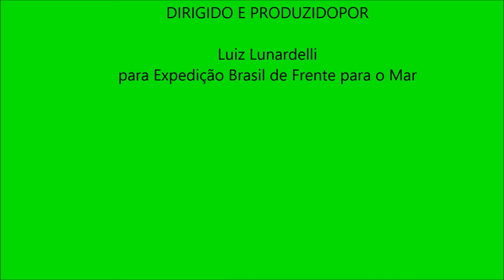Saco dos Limões: o lugar onde os navegantes colhiam frutas para curar o escorbuto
EXPEDIÇÃO BRASIL DE FRENTE PARA O MAR
Episodio # 104
Praia do Saco dos Limões
Florianópolis - SC

O bairro e uma planície costeira banhada por uma enseada da Baía Sul.

Está cercado por morros dos maciços da Cruz e da Costeira.

Como está voltado para o Sul, os ventos são predominantes no local e no inverno, as temperaturas são mais baixas.

É banhado pela praia de mesmo nome, que tem início no lado Sul da Ponta do Saco e termina junto a foz do riacho da Gema do Ovo.

Com o aterro para a construção da avenida Prefeito Waldemar Vieira, a praia já sofrera grande mudança.

Trata-se de uma praia argilo lodosa, que apresenta uma constituição de mangue, com 1.350 metros de extensão e largura de 2 a 28 metros

Tem ela como principal uso servir de acesso ao mar pelos pescadores, para a pesca do camarão e da coleta do berbigão.

Existia no local grande quantidade de berbigão, e sua coleta era procedida, principalmente por mulheres.

Em função da pesca, surgiram, ao longo dela, muitos ranchos de pescadores para guarda de seus apetrechos e de embarcações.

Com mais um aterro para a implantação da Via Expressa Sul, a paisagem da antiga praia desapareceu.

A construção da Via Expressa Sul, mudou o perfil do bairro, aumentando a área da sua planície costeira e distanciando as construções do mar.

Os tradicionais ranchos de pescadores foram demolidos para dar lugar a um aterro hidráulico.

Uma nova praia, produzida pelo aterro mecânico está redefinindo a paisagem da orla do Saco dos Limões.